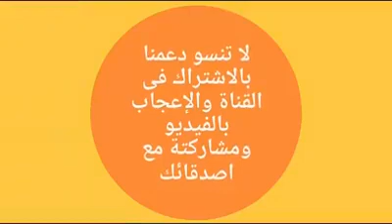شاهظ الوجبات الصينية عقارب وحشرات🐁🐀